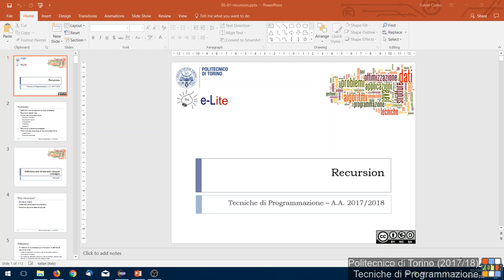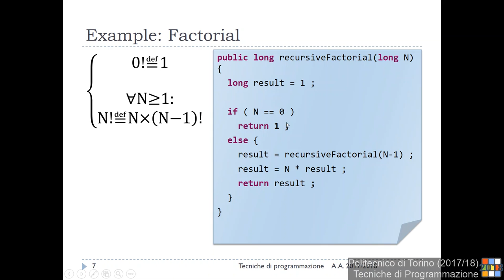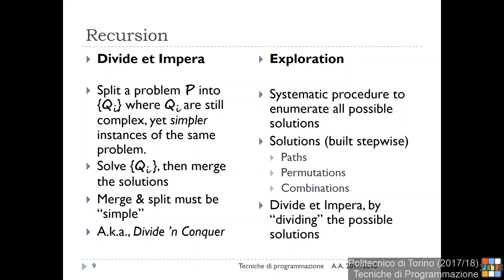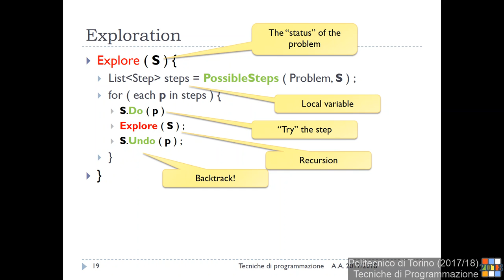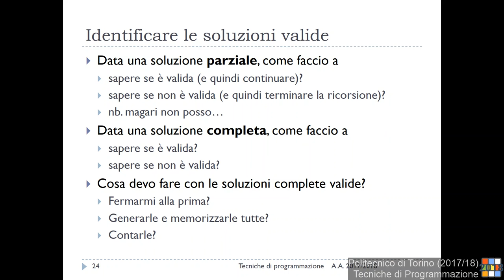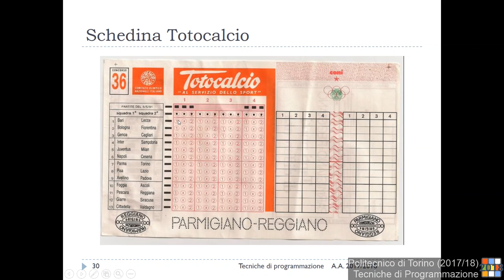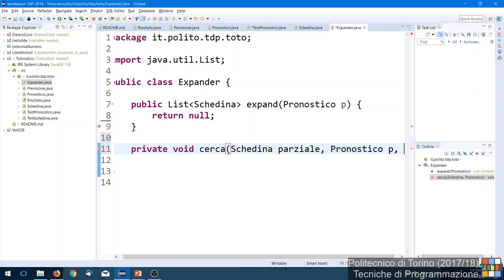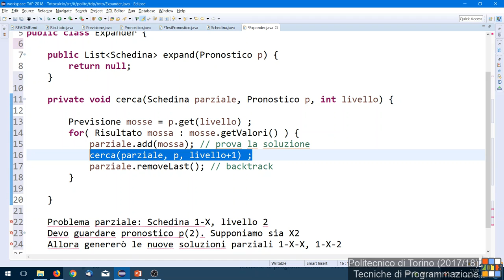TdP-2018-L11: Introduzione alla ricorsione